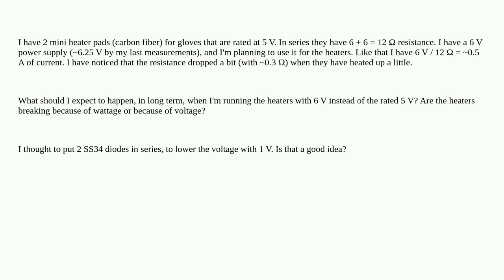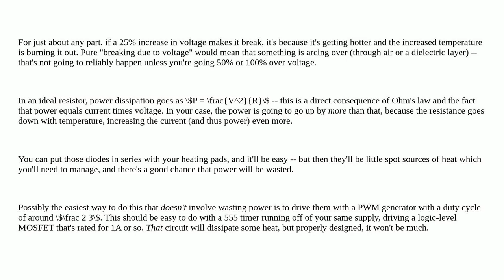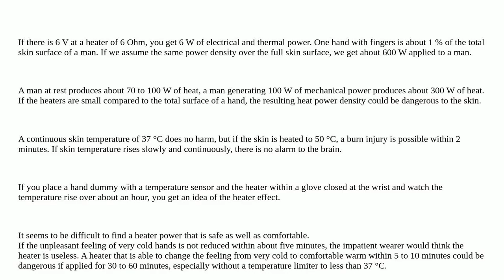What would happen if I powered a 5 V heater with 6 V?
A special thanks goes out to the community

  durability voltage heater